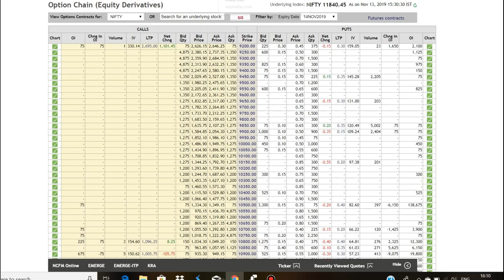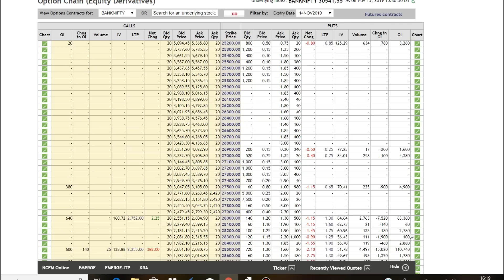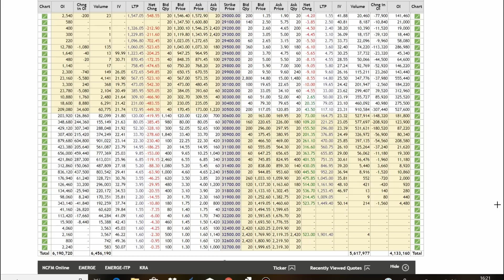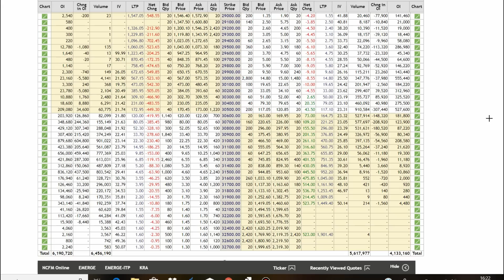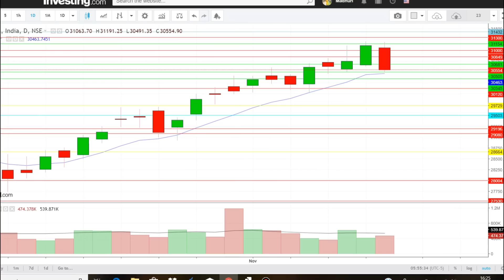Bank Nifty & Nifty tomorrow 14th November 2019 Daily Chart Analysis - Option Chain Analysis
Nifty 50 - Bank Nifty Trading - 14th NOVEMBER 2019 - Option Chain Analysis
In This Video You will find Out the Nifty and Bank Nifty Important Intraday Trading Levels for tomorrow 14th NOVEMBER THURSDAY.
Nifty and Bank Nifty Outlook for 15th NOVEMBER
nifty bank,
nse,
nifty meaning,
nifty 50 meaning,
nifty future,
चार्ट एनालिसिस
निफ़्टी चार्ट एनालिसिस
निफ़्टी चार्ट
nifty tomorrow
nifty today chart
nifty chart
bank nifty today chart
nifty charts
nifty chart
nifty options trading strategies 15th NOVEMBER 2019
bank nifty
nifty strategy
nifty analysis
bank nifty today
nifty chart
nifty 50
nifty options trading strategies 14th NOVEMBER 2019
nifty 50 today
banknifty
intraday trading
intraday
bank nifty technical analysis
banknifty
Bank nifty
banknifty analysis
banknifty analysis 14/11/2019
banknifty
bank nifty
nifty bank
WEEKLY OUTLOOK OF NIFTY & BANK NIFTY
nifty outlook

nifty chart
nifty charts
nifty chart
Bank nifty
nifty strategy
nifty analysis
Bank nifty today
nifty chart